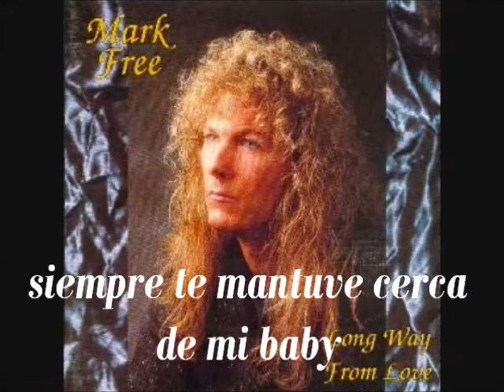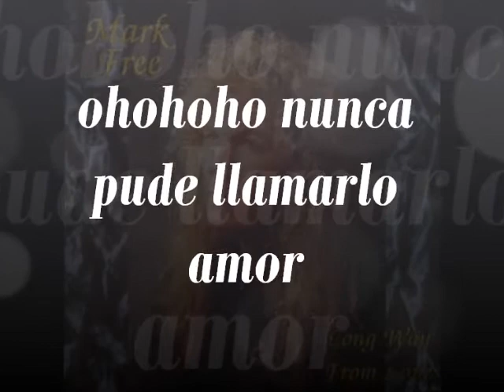never could call it love by Mark Free Subtitulado al español.wmv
AOR MARK FREE